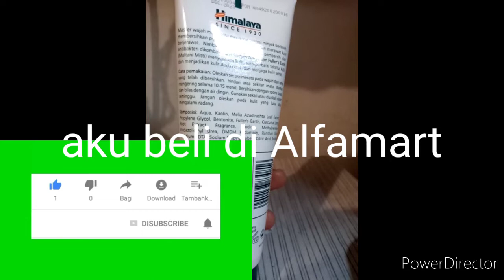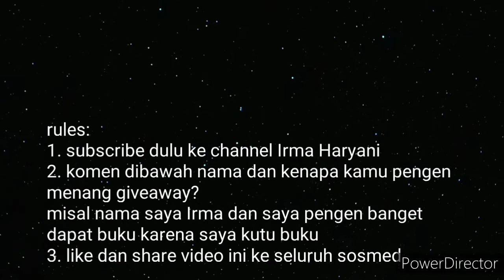Review Himalaya Neem Mask 2021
aku ga disponsori apapun untuk bikin video ini. ada tulisan yang typo ya di video.harusnya mengurangi minyak berlebih. mohon maaf teman! giveaway sampai Mei 2021. ya. semoga menang!